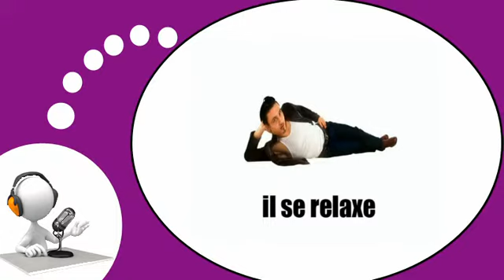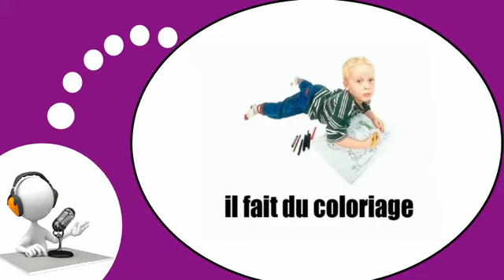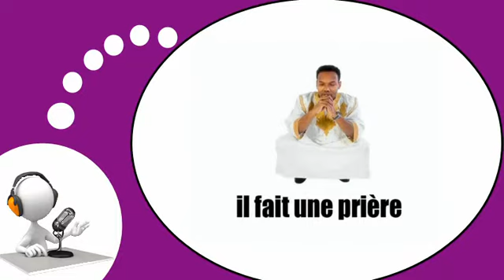Flip your French classroom # Activities and hobbies #3